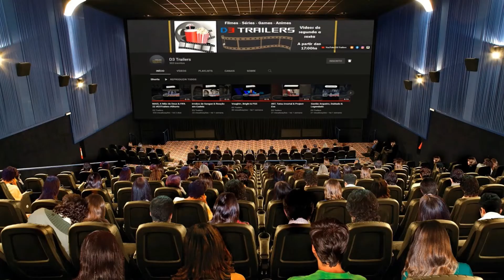A Era do Gelo: As Aventuras de Buck - Trailer Dublado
A Era do Gelo ganhará mais um longa, desta vez focado no personagem de Buck, dublado no original por Simon Pegg. A Era do Gelo: As Aventuras de Buck Wild será lançado em 2022 diretamente no Disney+.